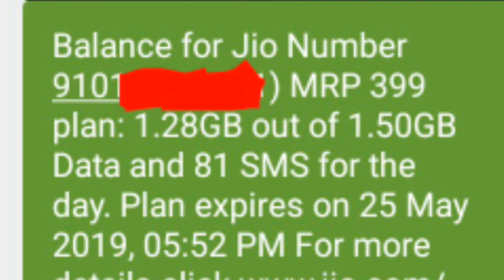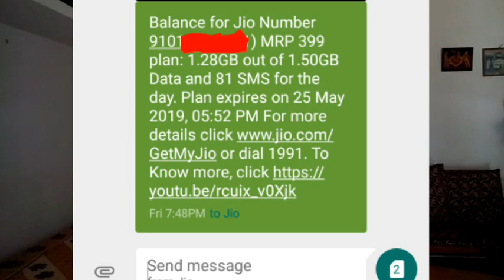1299ত call কৰক আৰু free ৰিচাৰ্জ পাওক?!||মোডীয়ে দিলে offer..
In this video I explain some social media fake massages which is problematic for us..in this video I aware to all people..

ভাল লাগিলে লাইক এটা দিব।
কমেন্ত কৰিলে গম পাম কেনেকুৱা vdio লাগে । ধন্যবাদ ।।

follow on Facebook-AMIYA KALITA/Facebook  page hit like👈

thank you diok...